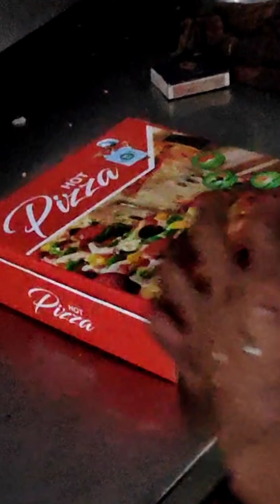Street Style Veg Pizza | Cheesy Veg Pizza | Fully Loaded Veg Pizza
Street Style Veg Pizza
Cheesy Veg Pizza
Fully Loaded Veg Pizza

Khayali Khana